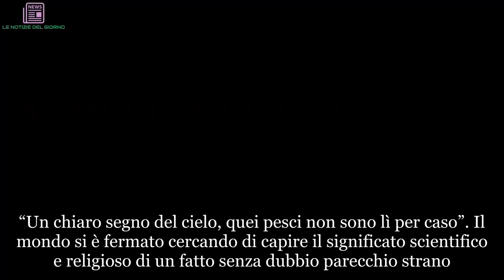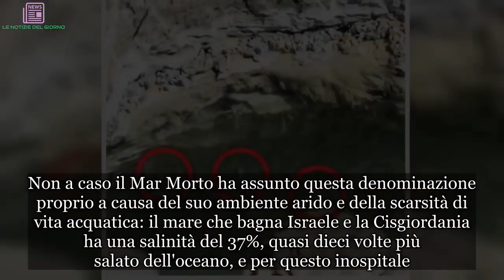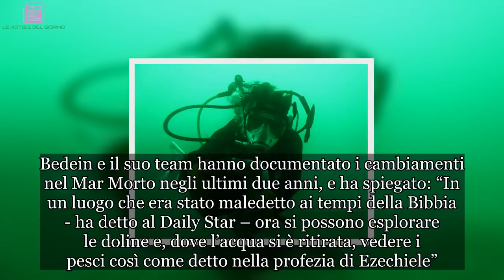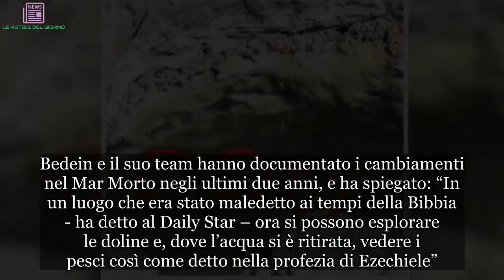“È successo”. La profezia di Ezechiele sulla fine del mondo si è avverata | ULTIMI ARTICOLI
“Un chiaro segno del cielo, quei pesci non sono lì per caso”. Il mondo si è fermato cercando di capire il significato scientifico e religioso di un fatto senza dubbio parecchio strano. Parliamo della profezia di Ezechiele e sull'avvicinarsi della fine del mondo ‘quando il Mar Morto prenderà vita’. Di cosa parliamo? Di una leggenda che però ha tutt’altro significato. Tuttavia, di recente, un fotoreporter israeliano sostiene di aver scoperto tra delle doline d'acqua dolce che si affacciano sul Mar Morto delle forme di vita precedentemente inesistenti nella regione inospitale. Non a caso il Mar Morto ha assunto questa denominazione proprio a causa del suo ambiente arido e della scarsità di vita acquatica: il mare che bagna Israele e la Cisgiordania ha una salinità del 37%, quasi dieci volte più salato dell'oceano, e per questo inospitale. Il fotoreporter israeliano Noam Bedein del Dead Sea Revival Project dice, tuttavia, che il Mar Morto è “tutt'altro che morto” e l'ha definito “l'ottava meraviglia del mondo”.
Bedein ha fotografato pesci, microrganismi e vegetazione in crescita nelle doline del Mar Morto. L'esistenza di pesci nel Mar Morto è una realtà che sembra contraddire le leggi della natura, ed è per questo che Bedein ha dato una spiegazione mistica al fatto, e in particolare vi ha riconosciuto l'avverarsi di una profezia di Ezechiele. In Genesi 13:10, la Bibbia narra di una valle dove ora si trova il Mar Morto e di come fosse una regione incredibilmente fertile. Nei libri successivi la Bibbia continua raccontando che il paesaggio cambiò in seguito distruzione di Sodoma e Gomorra, che trasformò la valle in una landa desolata.
La profezia vuole che acqua dolce poveniente da Gerusalemme avrebbe riportato la vita nel Mar Morto. Bedein e il suo team hanno documentato i cambiamenti nel Mar Morto negli ultimi due anni, e ha spiegato: “In un luogo che era stato maledetto ai tempi della Bibbia - ha detto al Daily Star – ora si possono esplorare le doline e, dove l’acqua si è ritirata, vedere i pesci così come detto nella profezia di Ezechiele”. Ma cosa c’è di “vero” in tutto questo studio? Tutti lo citano ma quasi tutti ignorano forse che il Libro di Ezechiele, del Vecchio Testamento, si esprime in un altro contesto e non fa previsioni per il futuro, non per il nostro, almeno.
Ezechiele parla della distruzione e della ricostruzione di Gerusalemme (cosa avvenuta secoli fa, come si può leggere in qualunque libro di storia), della Terra Promessa e del Paradiso terrestre, che uomini ingordi, disonesti e senza Dio, avevano perso -e prederanno- per la loro cattiva condotta. Per il nostro, di futuro, quindi, possiamo stare molto più che tranquilli: non saranno questi pesciolini a metterci davvero timore.